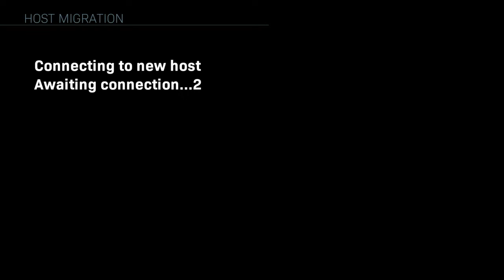Call of Duty®: Modern Warfare®survival mode gameplay vol.491 PS4